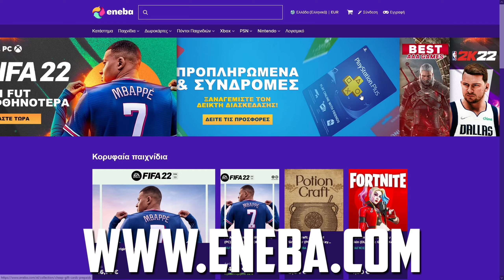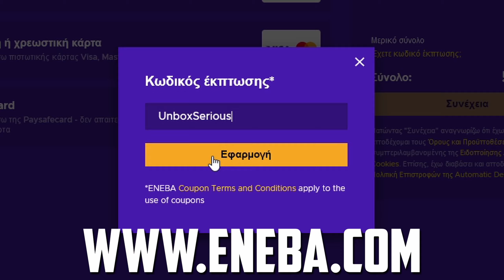Η εύκολη λύση! | Farming Roleplay | Greek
●Το παιχνίδι που παίζω είναι το: Farming Simulator 19

ΤΟ PC ΜΟΥ:
CPU: AMD ​Ryzen 5 2600 Box 3.4GHz
GPU: Palit GeForce GTX1050 Ti 4GB Dual OC
Motherboard: Gigabyte Aorus B450 Elite (rev. 1.0)
RAM: G.Skill TridentZ RGB 16GB DDR4-3200MHz
HDD: Western Digital Blue 1TB (7200rpm)
HDD: Western Digital Black 500GB (64MB Cache) (X2)
SSD: Kingston A400 240GB
PSU: Thermaltake Smart RGB 600W
PC Case: Aerocool Shard

Περιφερειακά:
Μικρόφωνο: Behringer C1-U
Mouse: Motospeed V30 Black
Keyboard: Motospeed CK108 (Outemu Black)
Headset: Zeroground HD-2400G Keiji
Κάμερα: Nikon D3300
VR Headset: Sony PlayStation VR

Προγράμματα Επεξεργασίας:
Επεξεργασία Ήχου: Audacity
Επεξεργασία βίντεο: Adobe Premiere
Επεξεργασία εικόνων: Adobe Photoshop